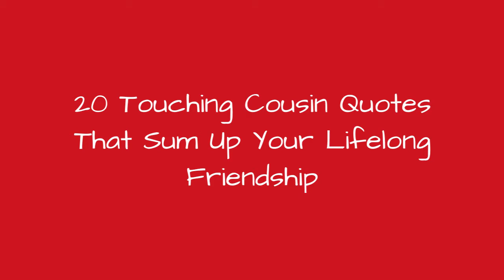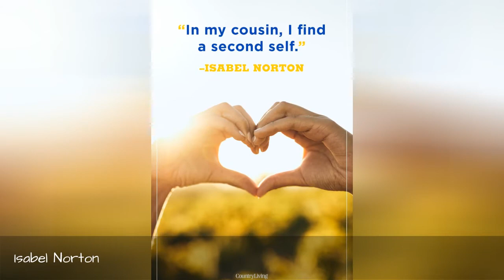20 Touching Cousin Quotes That Sum Up Your Lifelong Friendship 🌸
In honor of National Cousins Day, we rounded the best cousin quotes. Here you'll find touching, inspiring, sweet, loving, and funny quotes you'll want to share with your cousins and family.
0:00 - Intro
0:00:12 - Constance Richards
0:00:21 - Unknown
0:00:30 - Michael J. Fox
0:00:39 - Desmond Tutu
0:00:48 - Ziad K. Abdelnour
0:00:57 - Unknown
0:01:06 - Isabel Norton
0:01:15 - Marion C. Garretty
0:01:24 - Saswat Padh
0:01:33 - Unknown